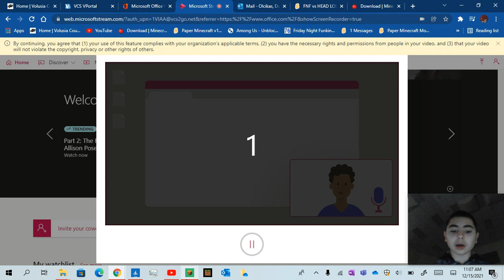Minecraft egg wars P1